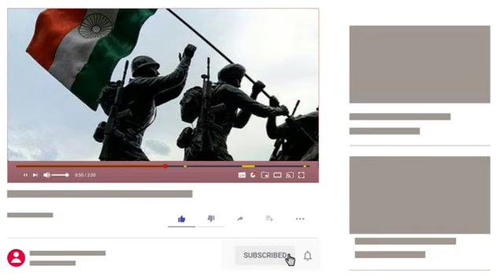Shaan E Haryana comedy from jind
Shaan E Haryana comedy from jind[ Hr 31]